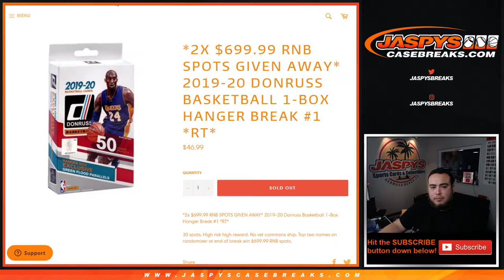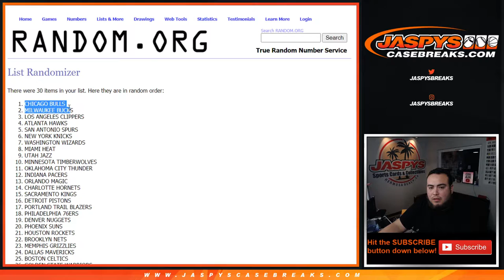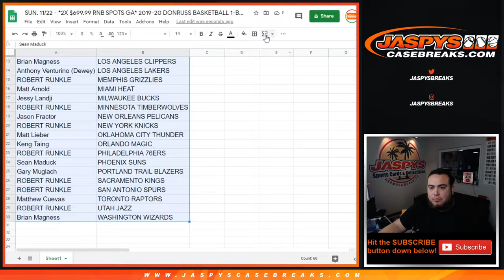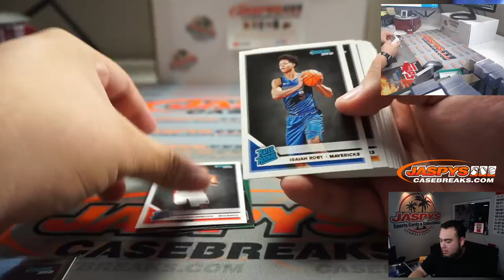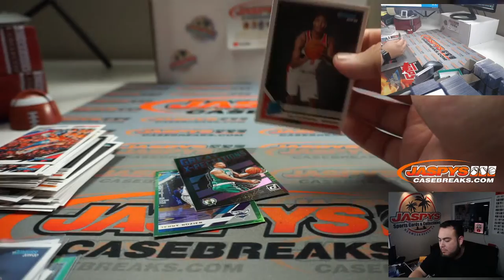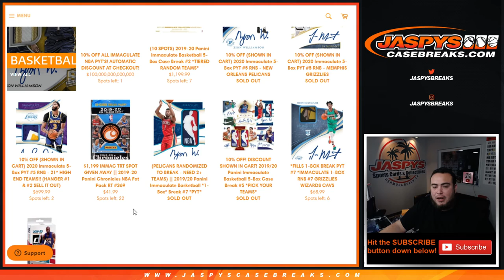SUN. 11/22 - *2X $699.99 RNB SPOTS GA* 2019-20 DONRUSS BASKETBALL 1-BOX HANGER BREAK #1 *RT*